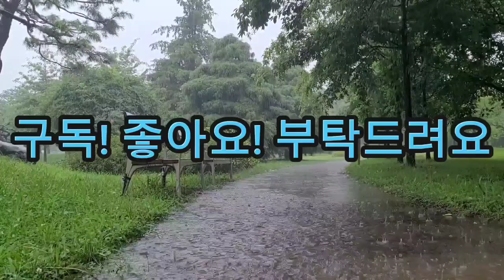[꿀잠을 위한 빗소리] 꿀잠을 위한 최면! 수면유도 자장가 빗소리! 뇌휴식, 심신안정, 불면증치유, 숙면, 공황장애치유, 스트레스해소, 우울증해소, 백색소음, ASMR